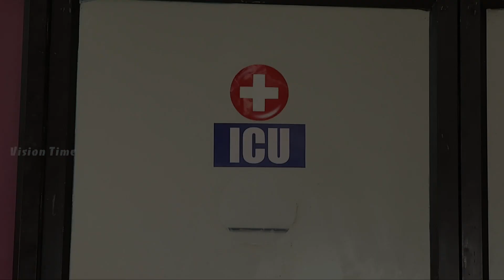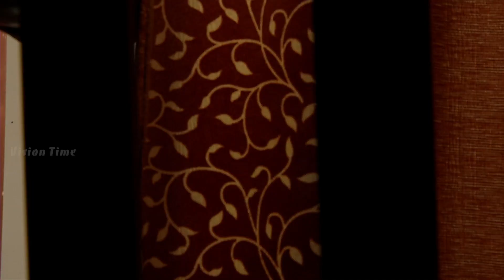Kalyana Parisu - Kalyanaparisu - Tamil Serial | Sun TV | Episode 786 | 17/09/2016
Lets watch today's interesting Episode.